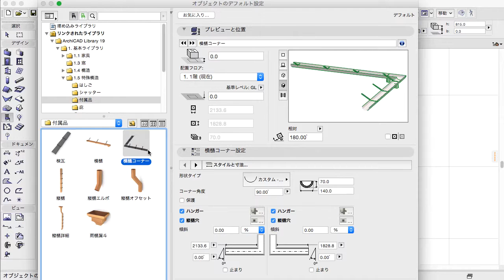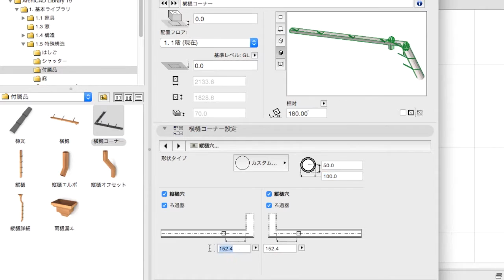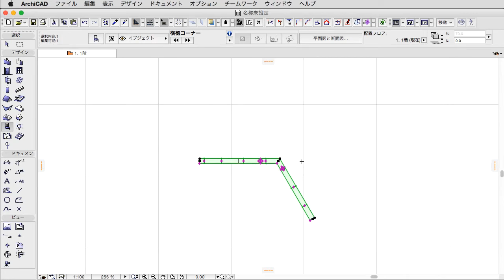ARCHICAD 19 新機能：新しい横樋コーナーライブラリ部品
ARCHICAD 19 — 設計者による設計者のためのソフトウェア

GDLライブラリの改善